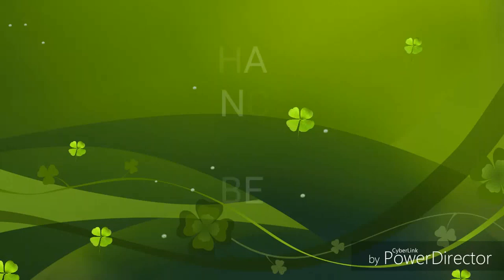shivaji maharaj realistic drawing very easy and simple with colour pencil step by step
Its about the drawing ,painting,3d art...Charcoal pencil drawing, portrait etc
This video is about to how to draw chhatrapati shivaji maharaj drawing with color pencil

शिवाजी महाराज